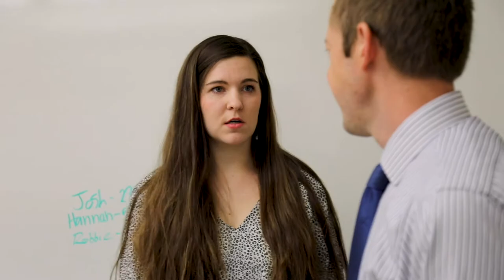Celeste Dunn | MMBIO Alumni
Medical Laboratory Science alumnus Celeste Dunn tells us about her time in the major at BYU, and how it's shaped her post-graduate life.